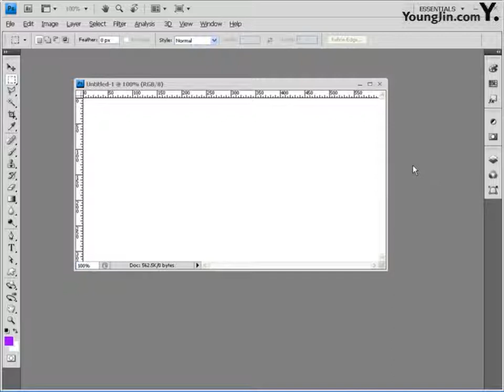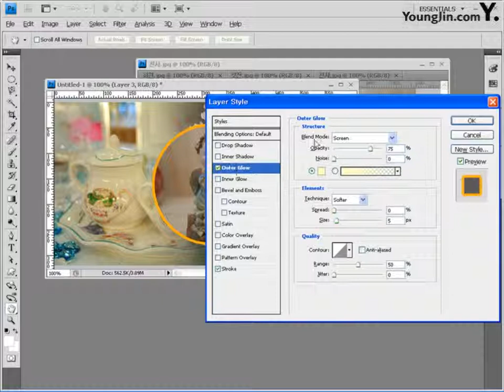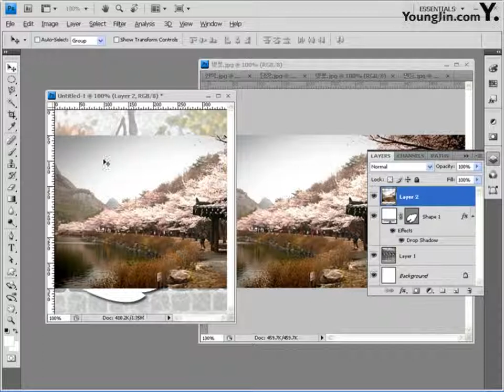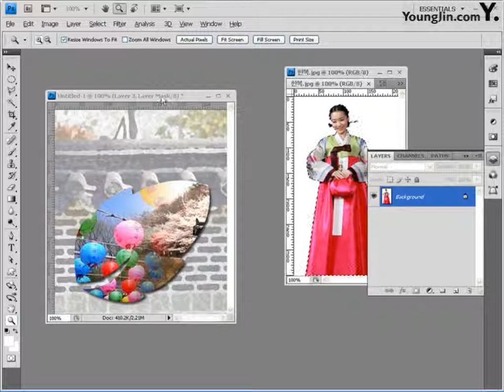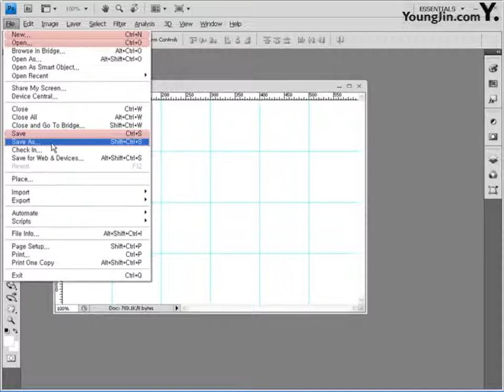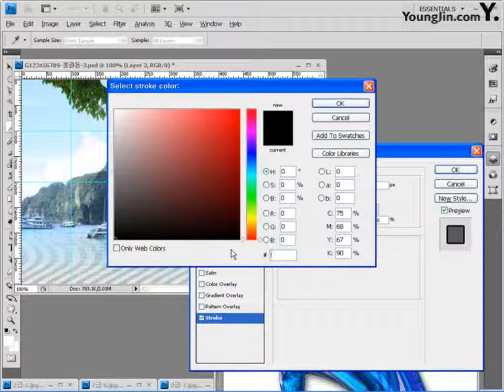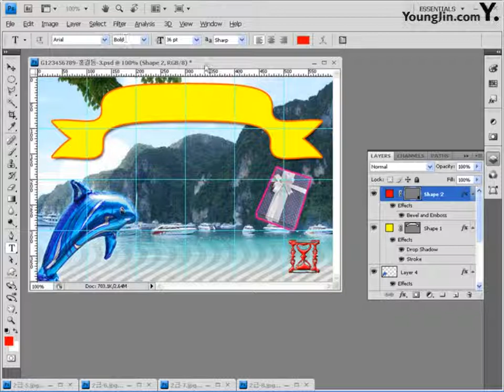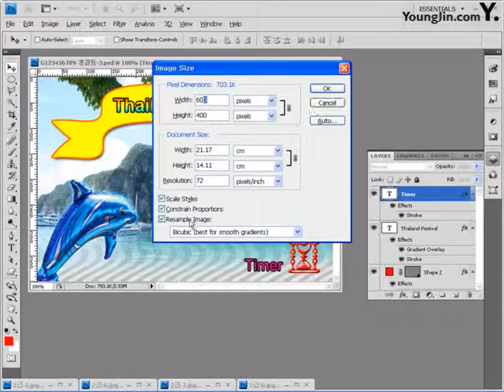09 CS4 Part03 Chapter03